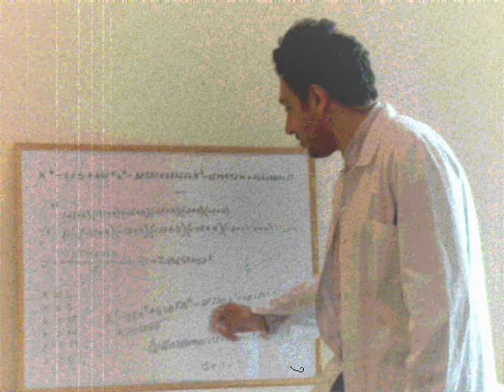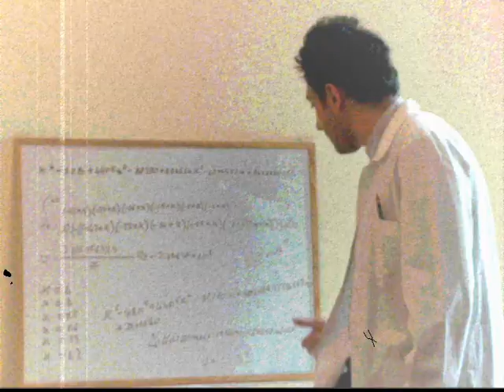Amazing! The original Enzo Valenzetti video!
Italian matematician Enzo Valenzetti explains for the first the meaning of the Lost Numbers: they are the solution of Valenzetti's Equation, which can predict when exactly will human life end.